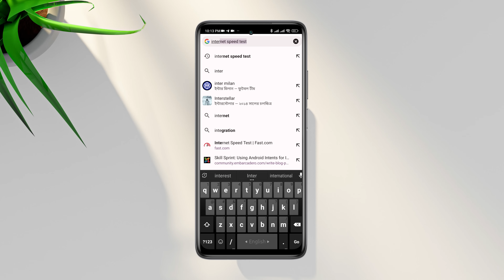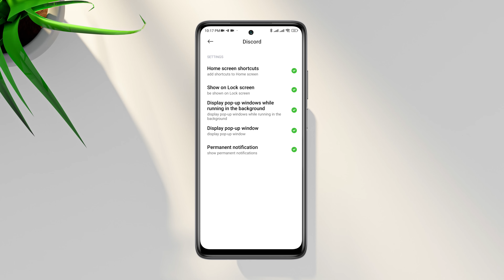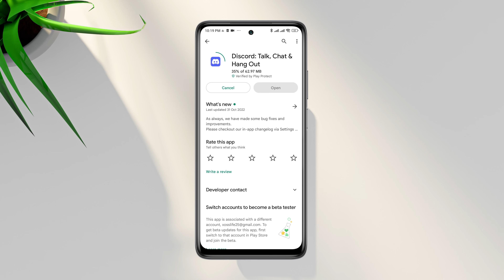How To Fix Discord Direct Message not Working on Android | Solve DM not Sending/Coming Issue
Is your discord direct message not working on Android? Let's watch this video to fix discord messages not showing up issue on Android.
Suddenly, several Discord users reported that the discord direct message not working on android and the reason why their discord message not sending or discord message not coming.
So after analyzing the fact, I am going to show you how to fix the discord direct message not working on Android!

00:01- Video intro
00:38- Solution 1: Check your internet and fix it
01:05- Solution 2: Enable some settings from the developer option
01:30- Solution 3: Follow the troubleshooting process
02:15- Solution 4: Check for a new software update
02:30- Solution 5: If not work uninstall and reinstall the app
02:45- Video ending